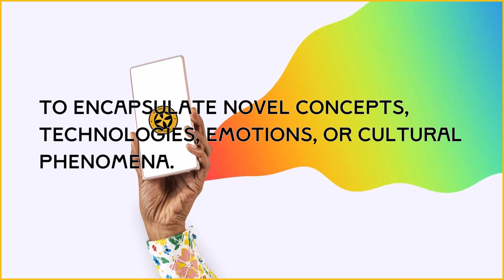"Polyonomography - Unveiling The Wonders Of New Words" - A Tritokreuz Mimicalism Production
polyonomography - the inputs, outputs and associated materials to with polyonoms (new words).   Curious?